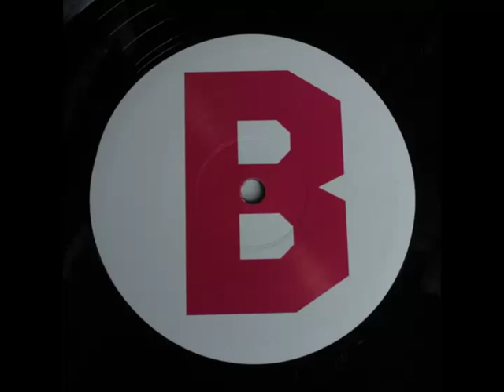⁄⁄Diy - Miss DIY (DJ Assault Remix)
Taken from:

Various - Hosomaki: Mix 2
Mental Groove Records (2003) - MGLTD 002